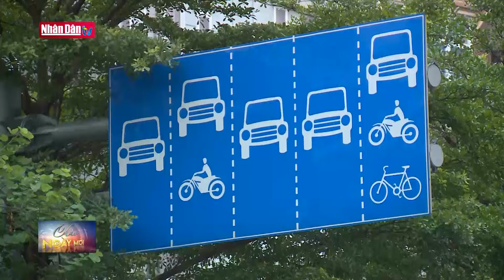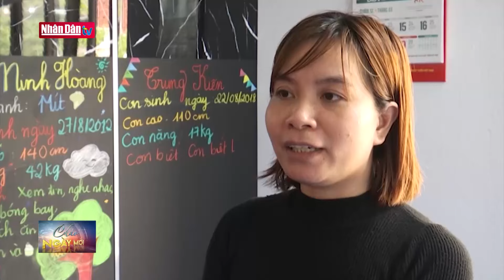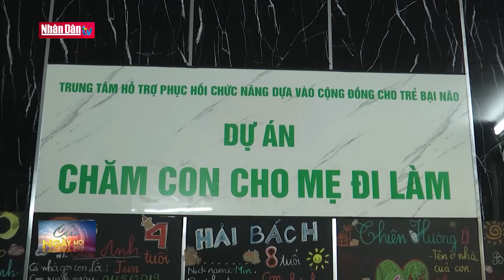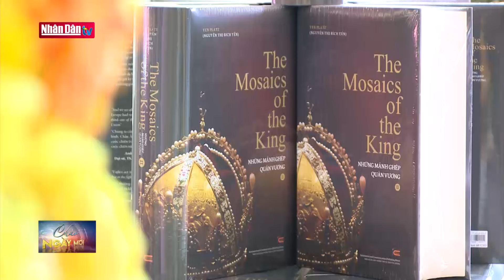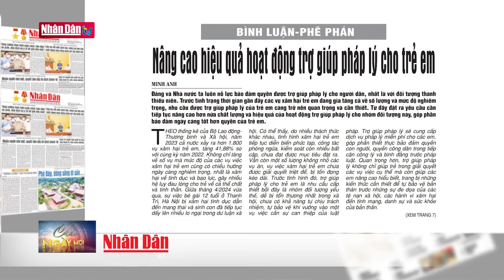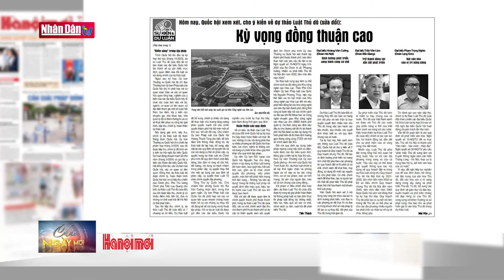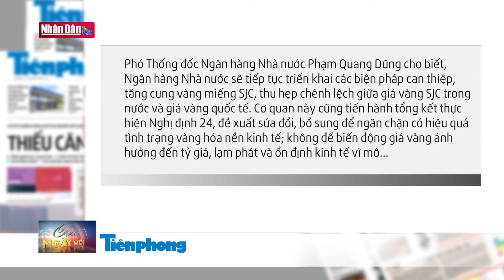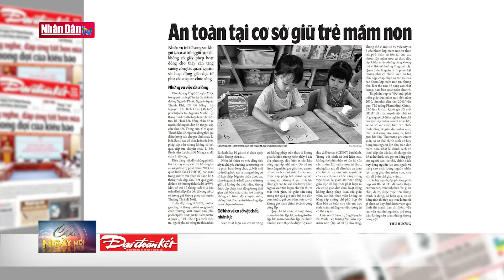Tin tức mới nhất: Hôm nay 28/5, Quốc hội thảo luận Luật Dự thảo Luật Thủ đô (Sửa đổi) | Đảng với Dân